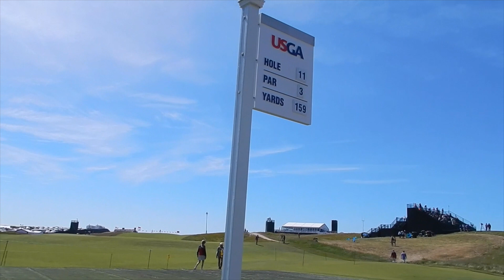118th US Open - Shinnecock Hills - Golf vlog #18 June 14 2018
Some video from Tuesday's practice round at Shinnecock Hills for the 118th US Open in 2018.